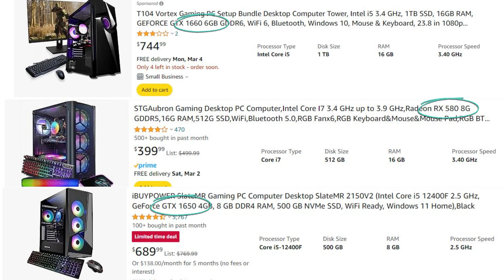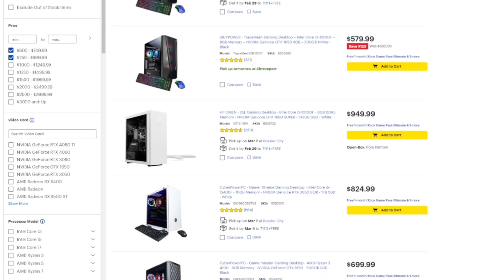How Do These Older GPUs Perform in 2024?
Curious about how older GPUs hold up in 2024? Join us as we put the GTX 1650, GTX 1660 Super, and RX 580 8GB to the test on modern games to see how they stack up against today's gaming demands. With advancements in graphics technology, is it still worth investing in these budget-friendly options? Dive into our benchmarks and performance analysis to find out!